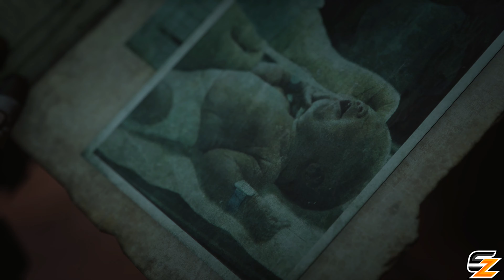Gears of War Game Movie - All NILES SAMSON Cutscenes Story So Far!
Gears of War Game Movie of Niles Samson Story All Cutscenes in Gears of War Series at 4K60FPS!

Welcome back to another Gears of War Universe Video! Today we are going showcasing the story of Niles Samson character in the Gears of War franchise so far, this Gears of War Universe series serves as an ultimate fan true recap of the Gears of War story lore canon in the correct chronological timeline order.

All video footage was captured natively on the Xbox Series X console at 4K resolution & 60 FPS, the Gears of War games include Gears of War 2, Gears of War & Gears 5!

- Shadowz

"Gears of War Game Movie - All NILES SAMSON Cutscenes Story So Far!" was created under Microsoft's "Game Content Usage Rules" using assets from Gears of War and it is not endorsed by or affiliated with Microsoft.